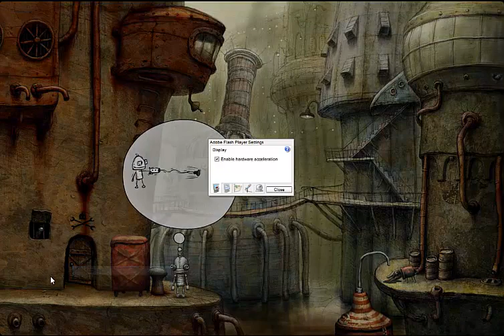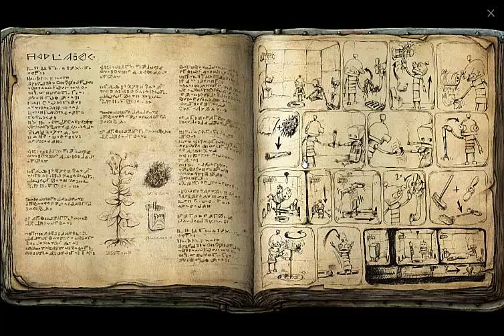Lon plays Machinarium 6: Fuck it my GF can do it.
I really like in this game that if you sit still for a while it shows the robot's memories about his girlfriend. I should do that more often, seems like i'd rage less.